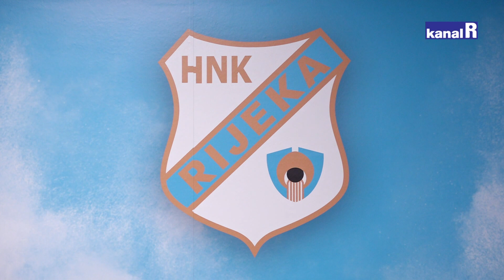Radović, Linić i navijači o nastavku sezone HNK Rijeka